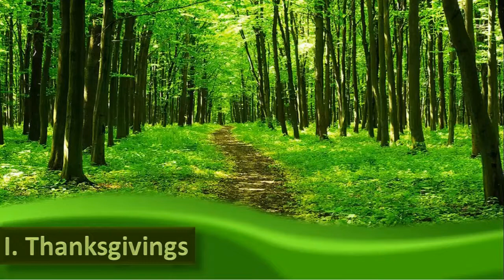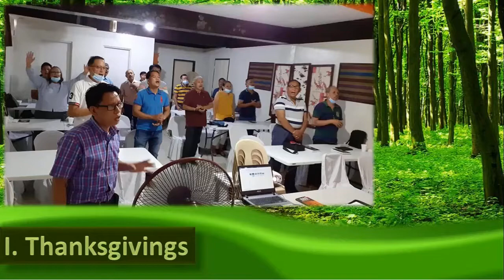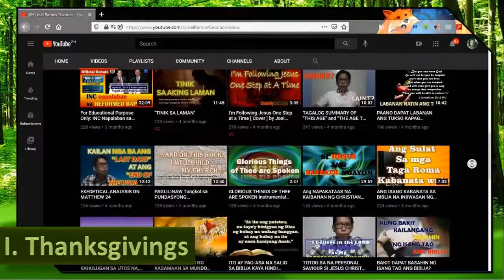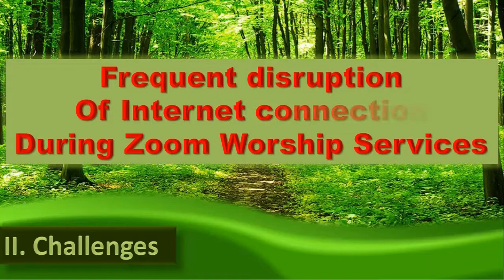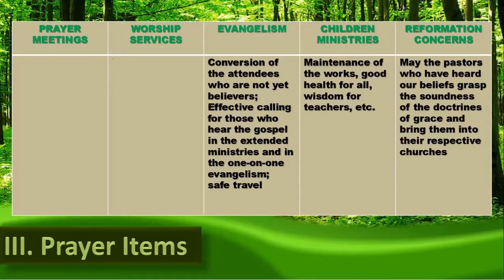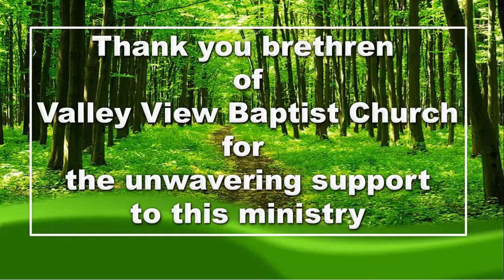REPORT: ONGOING MISSION WORKS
We are devoted to mission works. You can help us by praying for us or/and by contributing to the material things which may be needed for this venture of advancing God's kingdom. May the Lord use as mightily. thanks.